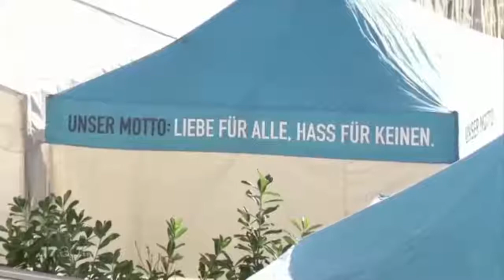Tentera Imam Mahdi Jerman